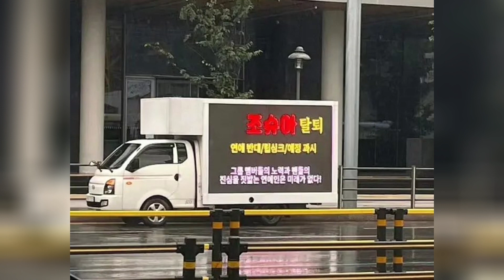Protest Truck Calling For SEVENTEEN Joshua’s Exit From The Group​ Sparks Debate - Kpop Scandal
On August 10, a post on Twitter was quickly making rounds in online communities. In the post, a netizen uploaded photos of a protest truck sent to Pledis. The truck was sent in response to dating allegations surrounding Joshua.
Photos of the truck reveal messages calling for Joshua to leave SEVENTEEN.

SEVENTEEN Joshua
Joshua leave seventeen
Joshua
exit
Dating Scandal
dating
dating at a concert
exposed
breaking news
Joshua girlfriend
Lovestagram
dating rumor